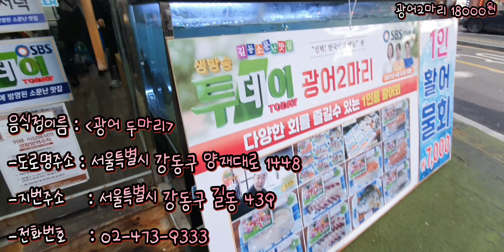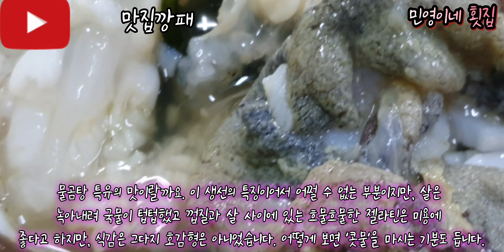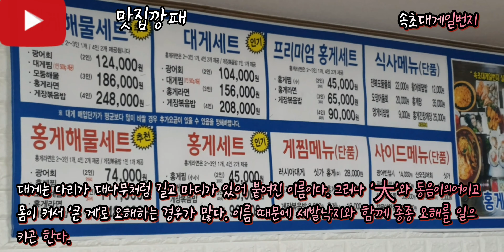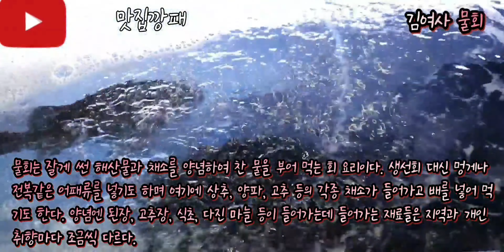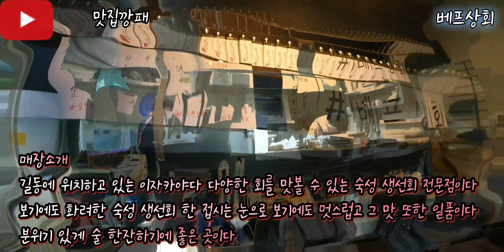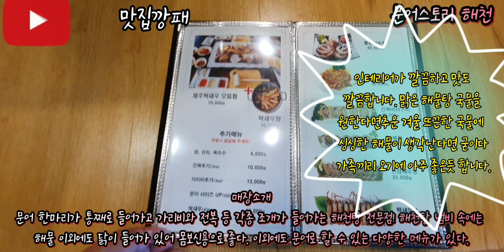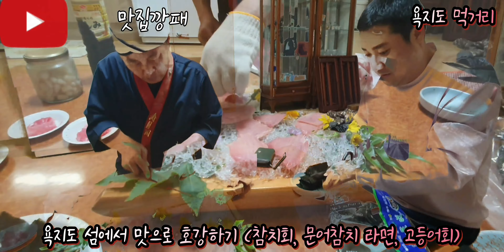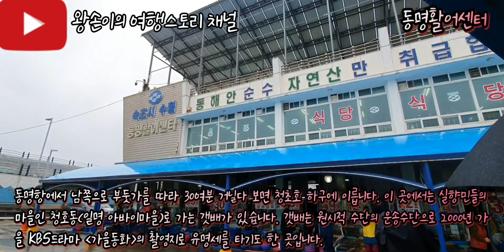4k 여름찬스! 여름에 가기 좋은 횟집 17곳! 회 한점에 소주 한잔 좋은 곳을 소개 합니다. 해산물 맛집깡패로 달려봅니다!!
나름 다녀봤던 횟집중에 개인적으로 맛이 좋았었던 횢집을 모아보았습니다. 어디까지나 제 개인적인 입맛 입니다만. ㅎㅎㅎ
맛집깡패 가즈아!! sushi restaurant, sushi bar